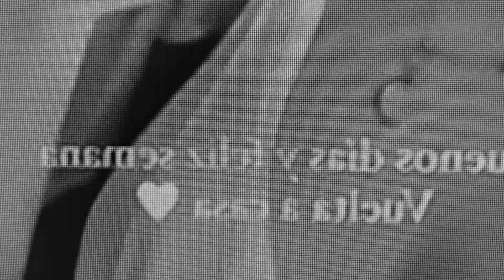Antonio David Flores se muda: deja la casa que compartió con Olga Moreno y sus hijos David y Rocio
Repentina salida del ex guardia civil de la vivienda familiar aprovechando que Rocio Flores y Olga se encontraban de viaje. ¿Nueva crisis?

Francisco Javier Arniz García: ES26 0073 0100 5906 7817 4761

Twitter: @JavierArnizTV (Javier Arniz TV)

Instagram: @javierarniztv (Javier Arniz TV)

NOTA IMPORTANTE: Activa el icono de la Campanita de "notificaciones" para saber cuándo subo nuevos vídeos y seas el primero en visionarlo y en dejar tu comentario. Gracias

AVISO: Todo lo dicho en este vídeo es presuntamente y puede estar basado en una hipótesis personal o en artículos publicados.

Fuentes: Mediaset, Twitter,  Instagram y otros medios.